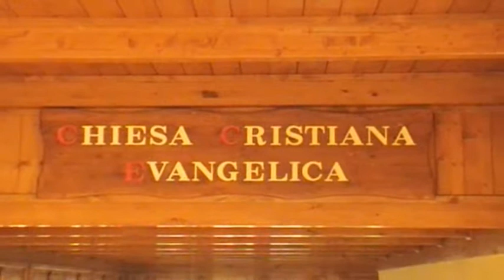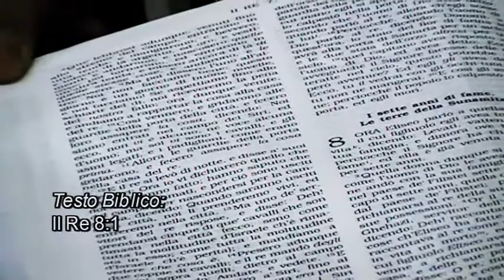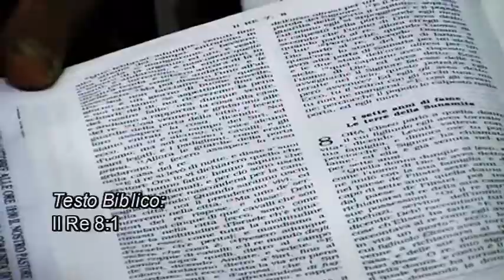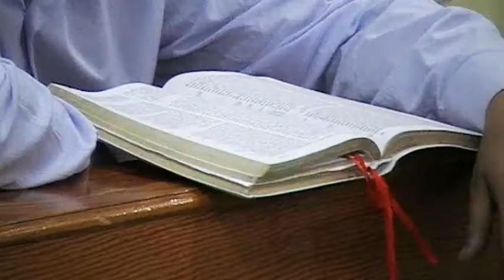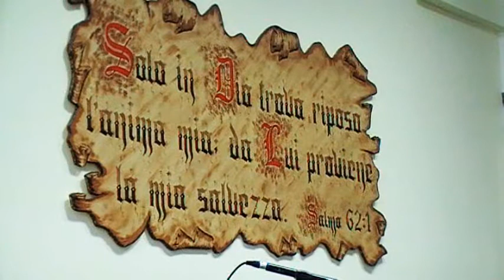29_apr_2012_tdg_past_mennella.wmv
29_apr_2012_tdg_past_mennella